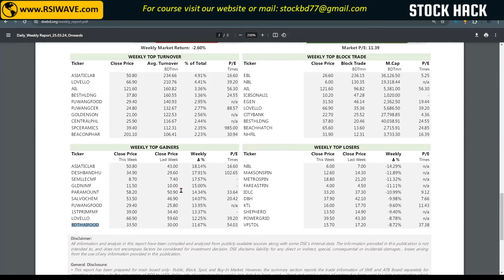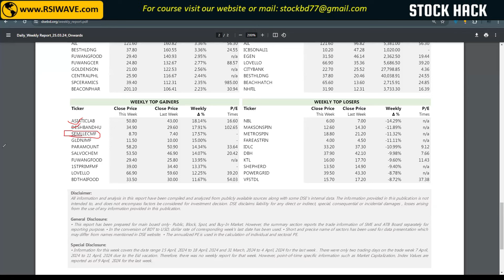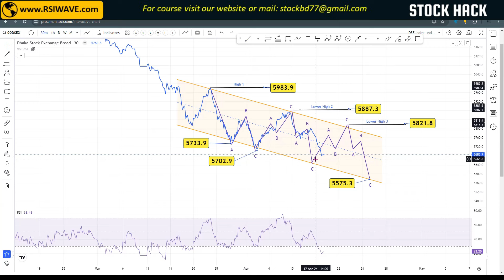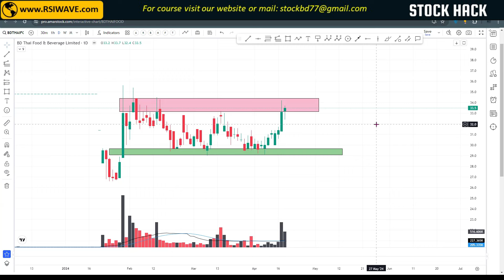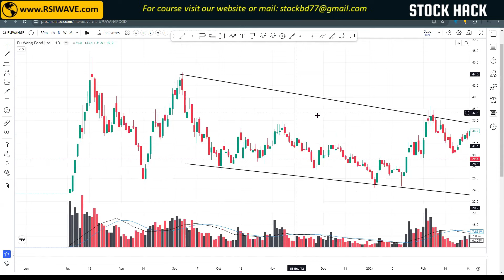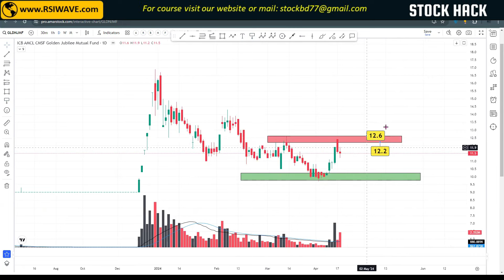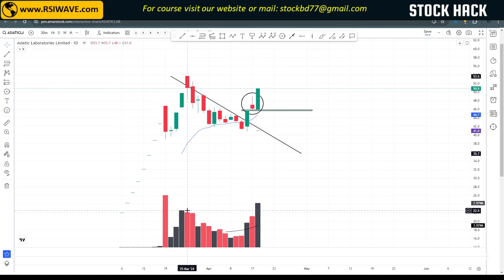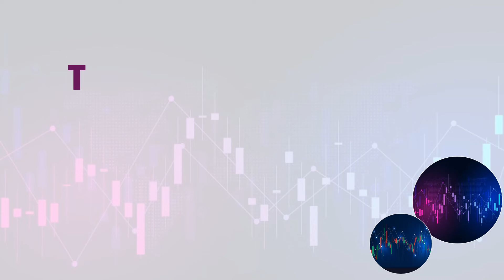সপ্তাহের টপ শেয়ারগুলো আসছে সপ্তাহে কেমন যাবে, BDTHAIFOOD FUWANGFOOD GLDNJMF ASIATICLAB, BESTHLDNG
In this video, গত সপ্তাহের টপ শেয়ারগুলো আসছে সপ্তাহে কেমন করবে _ BDTHAIFOOD, FUWANGFOOD, GLDNJMF, DESHBANDH

❤ Course Title: Advanced Technical and Fundamental Analysis course
(Fundamental + Technical Analysis + Elliott Wave Theory + DARVAS Box)

কোর্সটিতে একদম বেসিক লেভেল থেকে শুরু করে এডভান্স লেভেল পর্যন্ত শেখানো হয় তাই টেকনিক্যাল এনালাইসিসের উপর জিরো (Zero) হলেও কোর্সটি শেখা সহজ ।

• বাংলাদেশের একমাত্র বেসিক থেকে এডভান্স লেভেলের এলিয়ট ওয়েভ লাইভ কোর্স।
• গ্রুপে অল্প সংখ্যক মেম্বার থাকায় প্রত্যেক মেম্বারকে হাতে ধরে শেখানো হয়।
• প্রতিটি সেশনে আগের ক্লাসের টপিকের উপর কুইজ/ প্রশ্ন -উত্তর পর্ব নেয়া হয়।
• ক্লাস চলাকালীন বা ক্লাস পরবর্তী সময়ে প্রশ্ন করতে পারবেন।
•  কোর্স পরবর্তী সাপোর্ট দেয়া হয় ।

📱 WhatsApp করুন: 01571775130